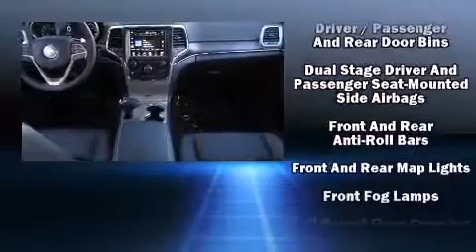2015 Jeep Grand Cherokee Limited 4x2 in Tyler, TX 75701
Allen Samuels Chrysler Dodge Jeep Ram Hyundai  Tyler

Outstanding design defines the 2015 Jeep Grand Cherokee. It's equipped with tons of terrific amenities, but it won't break your budget. Like leather upholstery, power front seats, a built-in garage door transmitter, an automatic dimming rear-view mirror, a power liftgate, a roof rack, rear wipers, and more. Rear passengers enjoy the seat heating functionality, keeping them warm during the winter months. Jeep ensures the safety and security of its passengers with equipment such as: dual front impact airbags with occupant sensing airbag, head curtain airbags, traction control, brake assist, anti-whiplash front head restraints, ignition disabling, and 4 wheel disc brakes with ABS. Electronic stability control ensures solid grip atop the road surface, no matter how challenging the driving conditions. Our aim is to provide our customers with the best prices and service at all times. Stop by our dealership or give us a call for more information.